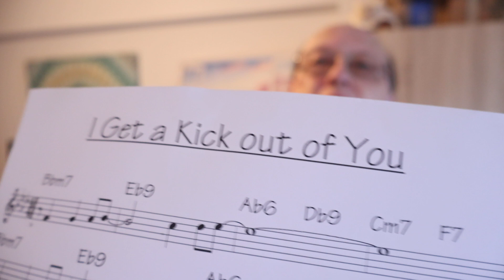I Get a Kick Out Of You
This is a random lead sheet on Friday's video. See what I chose. As a bonus can you tell me what Mel Brooks movie this song was in?